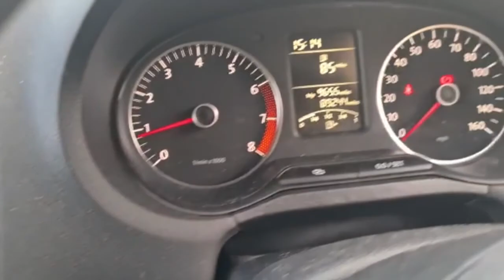Vw Polo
Video from Lamko